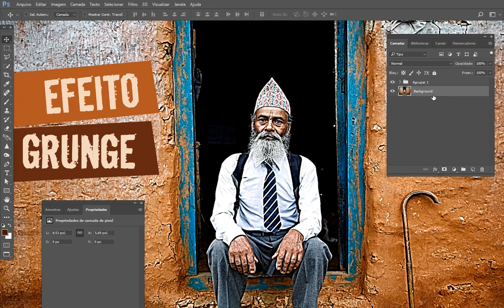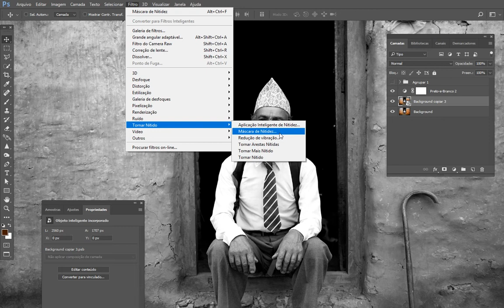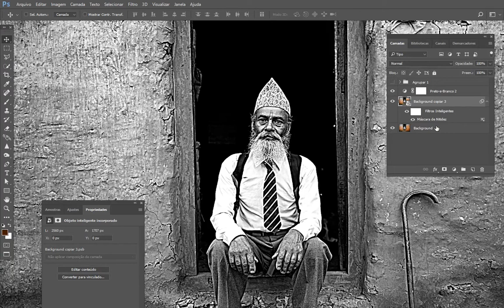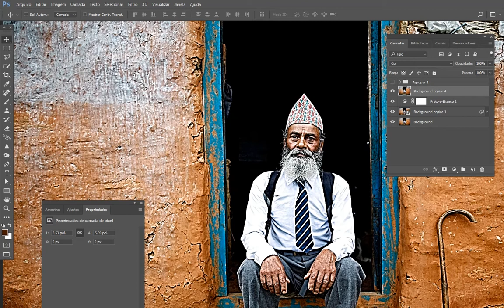3 PASSOS - Como fazer efeito Grunge no Photoshop - Tutorial de Photoshop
Suas artes e Imagens e artes mais impactantes, com mais dramaticidade e contraste utilizando o método mais eficiente de como criar o efeito grunge no Photoshop

► MELHOR PROGRAMA PARA IMAGENS DO WINDOWS, mais rápido e eficiente visualizador de imagens, você vai gostar.
CLIQUE E CONHEÇA!

Como fazer o efeito grunge no photoshop. Nesse tutorial de Photoshop avançado, vc aprenderá como conseguir mais drama para suas imagens acentuando os detalhes e contraste com o efeito grunge.

* Tutorial de Photoshop de como fazer efeito 3D no Adobe Photoshop CC 2017.

* Video-aula de Photoshop grátis de como criar efeito 3D usando o Photoshop CC 2016.

* Efeito Grunge no Photoshop CC 2014, 2015, 2016, 2017 e 2018

* Tutorial photoshop - Efeito grunge

* Como fazer efeito grunge no photoshop

* Como melhorar a qualidade de minha imagem

* Dicas de edição no photoshop

* tutorial de Adobe Photoshop CC 2017 - Efeito grunge

* Tutorial de photoshop para dar mais dramaticidade e contraste em minha foto no Photoshop CC 2018?

* Quero aprender a fazer 3D no Photoshop Realista efeito e montagem.

* Os recursos mais robustos do Photoshop CC 2017.

* CURSO DE DESIGN GRÁFICO para iniciantes

* Curso de photoshop para iniciantes e para profissionais.

* Curso profissional de Photoshop.

* Tutorial de Design Gráfico

* Tutorial de Photoshop avançado

* Video-aula do Curso de Photoshop para iniciantes.

* Passo a passo de como conseguir o efeito grunge no photoshop cc 2017, Photoshop CC 2015, Photoshop CC 2014, Photoshop CS6

* Video-aula grátis de Photoshop grátis

* Tutorial Master

* Tópicos interessantes e relacionado ao video são:
Anime, desenho animado, ilustração, manga, cartoon, 3D, pintura digital.